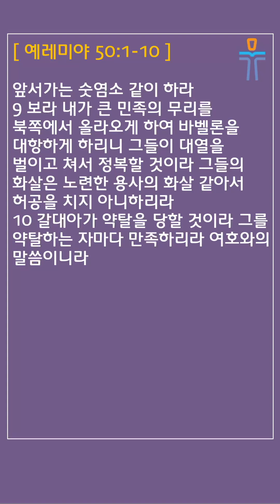[머릿돌 교회] 2024년 8월 14일 매일성경 말씀 나눔 (예레미야 50:1-10)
매일성경 본문: 예레미야 50:1-10 (Jerimiah)